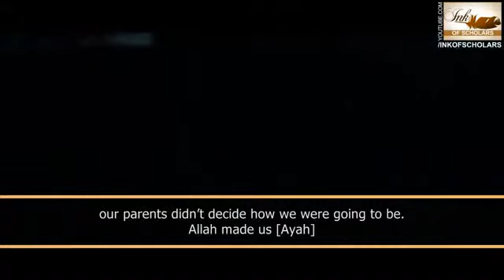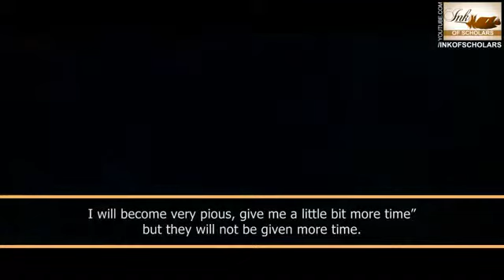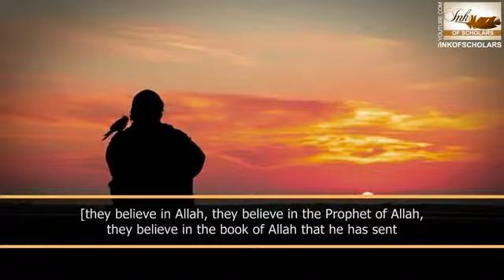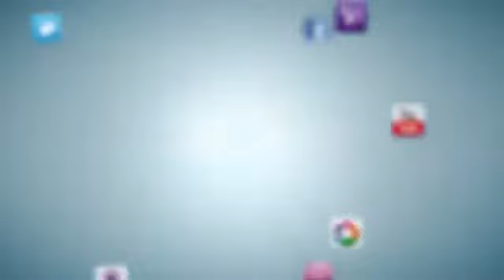Time to leave Deadly reminder] Facebook